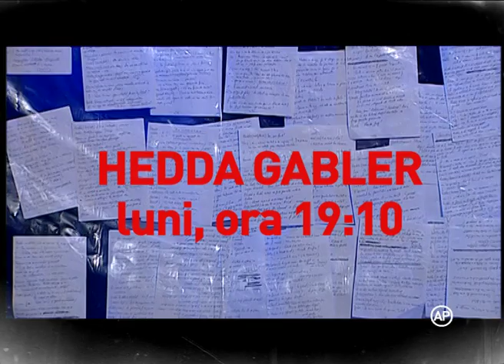HEDDA GABLER de H. Ibsen la TVR2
HEDDA GABLER - luni 22 septembrie ora 19.10, TVR2
In distributie:Adrian Titieni, Ilinca Goia, Rodica Popescu Bitănescu, Ana Ioana Macaria, Andras Demeter, Claudiu Bleonț, Ruxandra Sireteanu, Nikita Dembinski, Grigorita Rogobete, Laura Vieru, Valentin Popescu. Redactor Laura Demeter. Producator Dana Andriescu. Regia artistica Dominic Dembinski Hedda Gabler este prototipul unei eroine tragice care sucombă sub povara unui feminism iarăși foarte la modă și care conține pericole vizibile,dramatice.Triunghiurile conjugale voalate,distrugerea celulei casnice sunt de asemenea teme majore ale actualității ca și experiențele tragice ale sinuciderilor care sporesc atât la noi cât și aiurea...Și nu în ultimul rând trebuie amintite calitatea melodramatică a textului,denunțarea unui feminism radical cât și a slăbiciunii bărbaților,cinismul lor,decăderea unui artist.